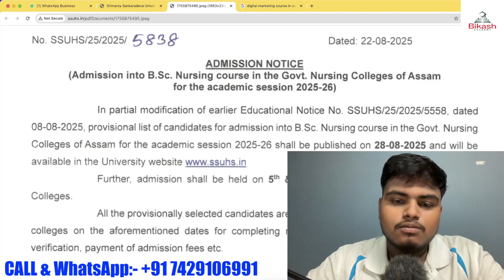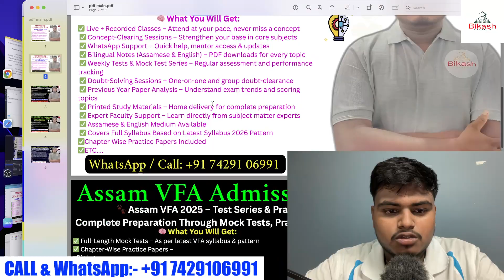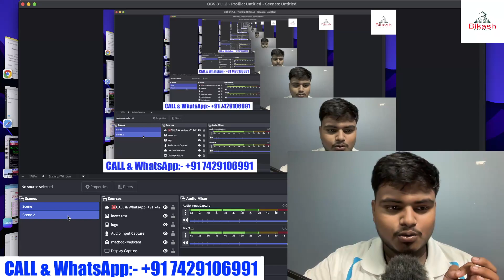📢SSUHS BSc Nursing 2025🩺1st Round Counselling Result & Merit List📜কেতিয়া দিব?✅MUST WATCH